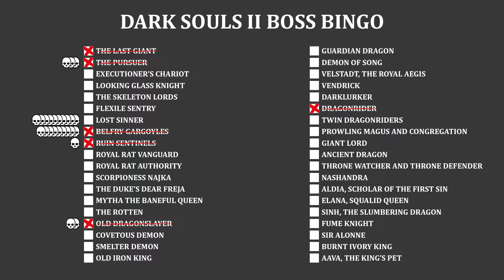The famous Lost Sinner episode. [DS2 - Part 4]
It only gets easier from here, I promise.

*Wanna watch the stream live? Check out twitch every day around 12pm GMT: